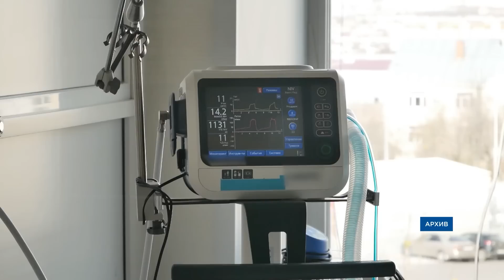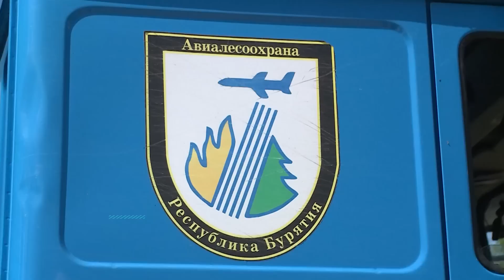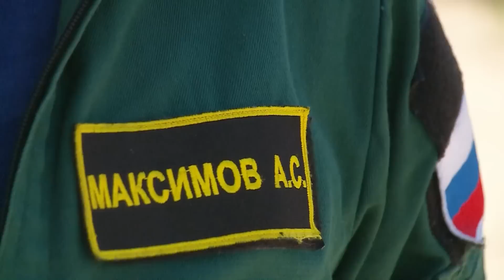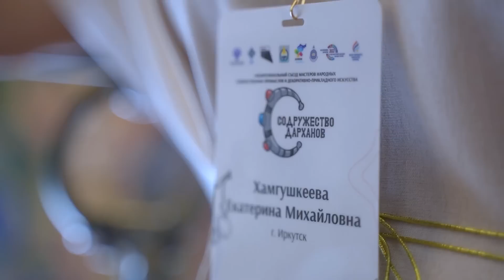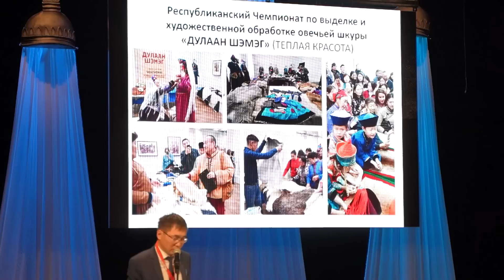Падение с высотки. Новости АТВ (04.07.2022)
- Главное за день: падение с высотки, смертельная «самоволка» и жертвы собак
- Опасная командировка. Десантники из Бурятии спешат на помощь в Якутию
- «Чтобы было больше бочек с рыбой»! Кабанский район отметил 95-летие
- Бизнес в Оке. Как открыть свое дело в самом отдаленном районе Бурятии
- Лучшие мастера Бурятии. В Улан-Удэ проходит выставка «Уран Дархан»
- Традиции и деньги. В Улан-Удэ прошел съезд мастеров народного творчества
- Танцевали до упаду. Фестиваль «Ночь Ёхора» прошел в Улан-Удэ